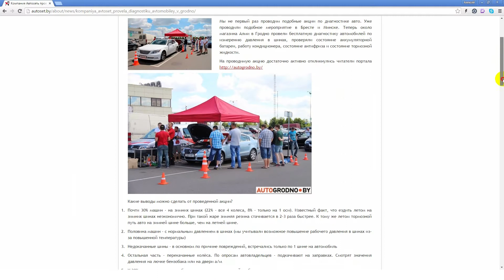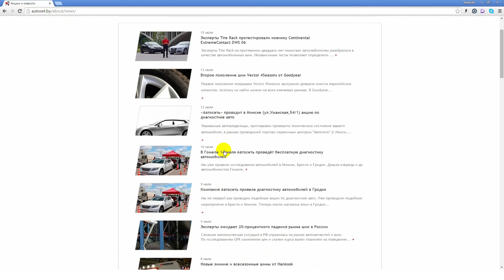Автосеть провела диагностику автомобилей в Гомеле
Компания Автосеть провела диагностику автомобилей в Гомеле

Мы уже проводили диагностику автомобилей в Минске, Бресте и в Гродно. Теперь в Гомеле возле магазина Алми также провели бесплатную диагностику авто по измерению давления в шинах, проверки состояния аккумуляторной батареи,  работу кондиционера, состояние антифриза и состояние тормозной жидкости.

Какие выводы можно сделать от проведенной акции?
1. 10% машин на зимних шинах. Очень хороший показатель в сравнении с другими регионами, однако мы продолжаем утверждать, что ездить летом на зимних шинах неэкономично. При такой жаре зимняя резина стачивается в 2-3 раза быстрее. К тому же летом езда на зимних шинах небезопасна, ведь тормозной путь авто на зимней шине больше, чем на летней шине.
2. 13% машин ездят на всесезонных шинах. Летом это нормально, однако зимой при падении температуры ниже -50С эффективность всесезонных шин резко снижается и приближается по характеристикам к летним.
3. В Гомеле состояние генераторов заметно лучше, чем Гродно.
4. Давление в шинах было заметно лучшем порядке, чем в других регионах
5.У 22% машин шины уже требуют замены из-за остаточной глубины протектора
6. Лишь у 6% шин «срок жизни» - последний сезон

В целом можно отметить, что техническое состояние автомобилей в Гомеле заметно лучше, чем в Гродно, Бресте и Минске.

Проводя подобные проверки, Автосеть ставит своей целью повысить внимание водителей к техническому состоянию своих автомобилей. Надеемся, что нам удастся повлиять на уровень технического состояния автомобилей в лучшую сторону.

Спасибо всем за участие в наших проверках, ищите информацию о ближайших подобных акциях на нашем сайте autoset.by.